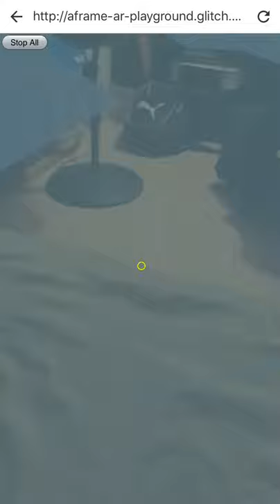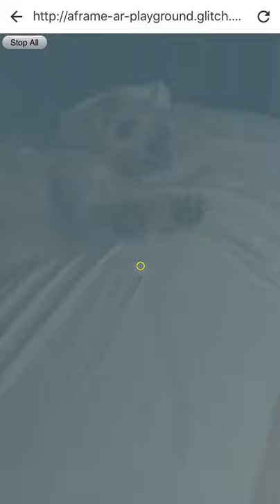Underwater Soundscape AR Tests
This is a test of different background sounds in an AR scene based on the height of the camera/viewer.

Made with A-Frame & three.ar.js for the WebARonARKit browser.